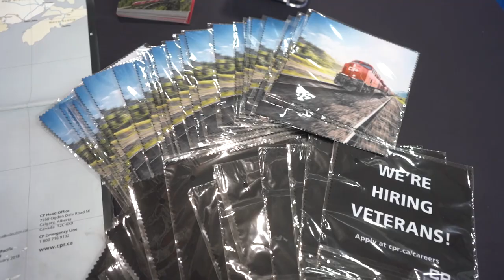Building a Veteran Community on the Railroad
We're rolling down the tracks of the Canadian Pacific Railway in Chicago. As one of North America's major freight railways, Canadian Pacific (CP) connects the U.S. to Canada and across the world.

Serving 26 years in the rail industry, President and CEO Keith Creel's devotion and leadership remain stronger than ever. As a U.S. veteran, Creel is committed to hiring former vets. In 2018, the company has already hired more than 100.

In order to set veterans up for success, CP offers a custom-designed Veteran Management Trainee program, where participants learn and practice the critical skills needed to be placed in a front-line management position. Plus, CP offers a mentorship program and a veterans social club.

Like trains, veterans are built to take on any obstacle. That's why CP offers an environment where veterans will thrive.

104973